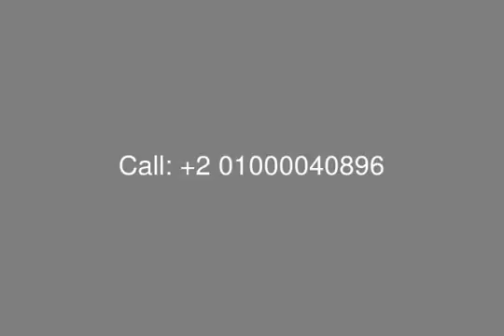Apartment for Sale at Village Gate Palm Hills - mls.com.eg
Real State Egypt, New Cairo, Village gate Building, Apartment for sale in Village gate Building with surface 146 m consist of 2 Bedrooms ,3 reception, kitchen, 2 Bathrooms